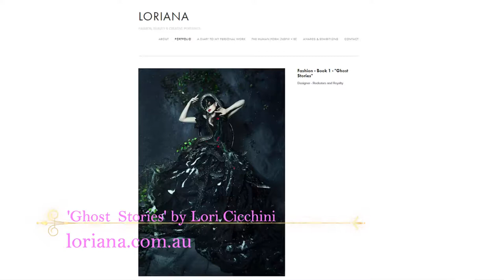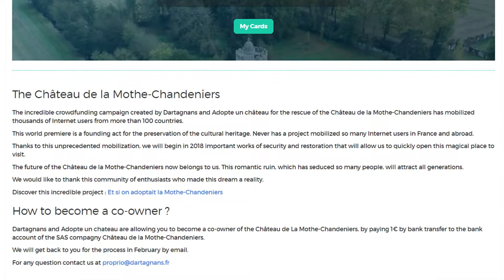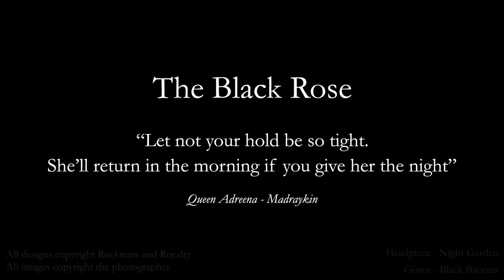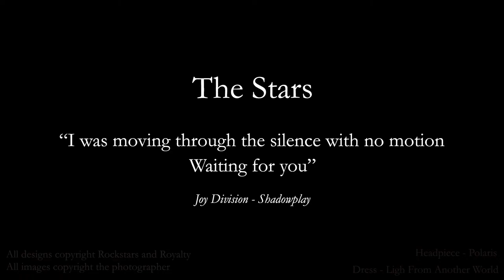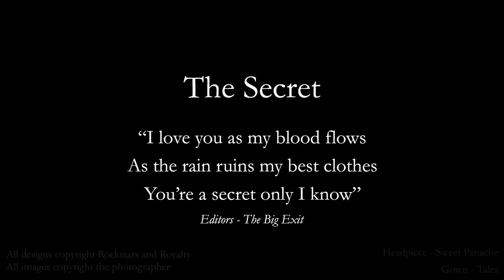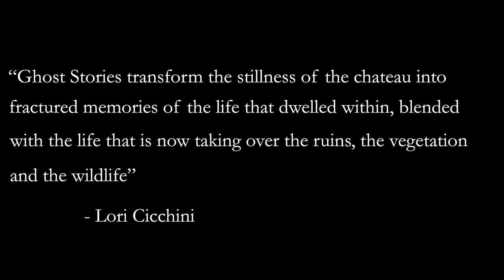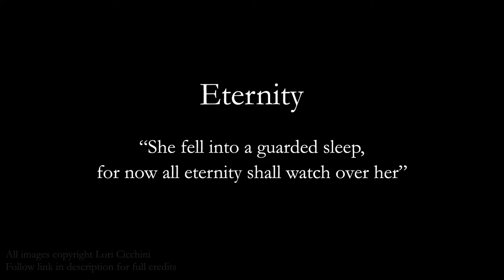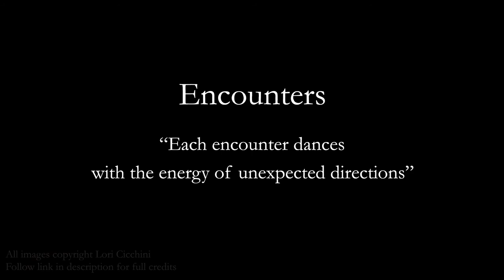La Mothe-Chandeniers. The ruined French Chateau that inspired a Rockstars and Royalty collection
Back in 2013 I fell in love with a ruined French chateau called La Mothe-Chandeniers. It inspired my 2014 collection, which in turn went on to inspire photographer Lori Cicchini's 'Ghost Stories' series. Now, thanks to a determined group of locals, and a viral crowd funding campaign, La Mothe-Chandeniers is going to be saved from a developer and from the ravages of time. I'm proud to be a supporter of the crown funder, and I can't wait until the day that I can finally set foot inside this glorious building. I filmed this vlog in early January while I was visiting my family nearby in France. The video ends with images from my collection, first shown at Fashfest in Canberra in May 2014, and the images from Lori's 'Ghost Stories' series. I hope you like what this incredible building inspired us to create. Lori and I dream of being able to shoot in the chateau itself one day.

For full credits of Lori Cicchini's 'Ghost Stories' images see her Facebook

Welcome! I am a fashion designer and an advocate for unique self-expression. I want to encourage you to have the confidence to break free from fashion and beauty trends and to wear what you love.

In my videos I show you how I design and create the extravagant couture gowns and outfits that I've become known for, how I upcycle and style vintage and pre-loved clothes, and how I create accessories, hair, and make up to complete the looks. I also take you behind the scenes of my life and fashion business in my vlogs, and help you unleash your own creativity with my tutorial videos.

Vicky xo